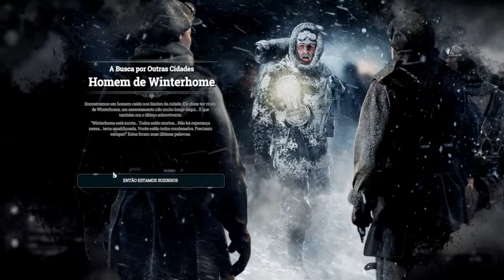NÃO ME RESTOU OUTRA SAIDA... FUI BANIDO!